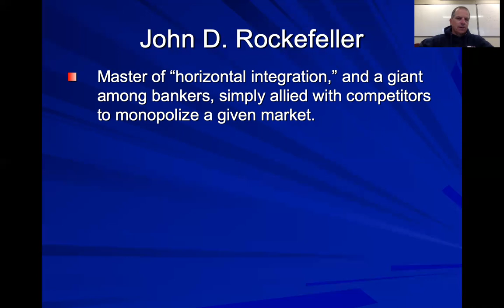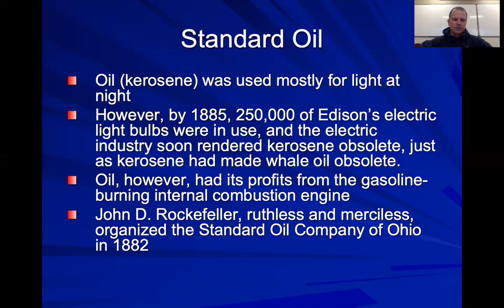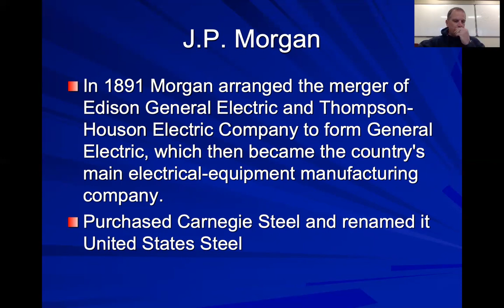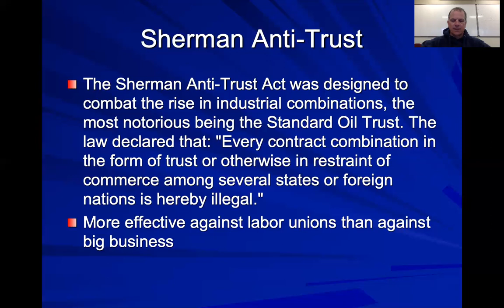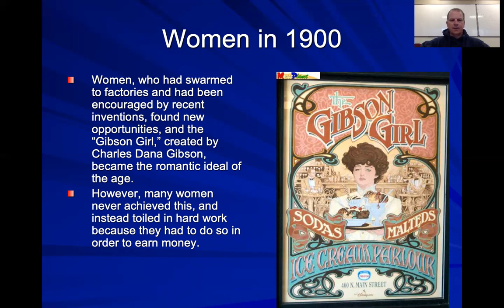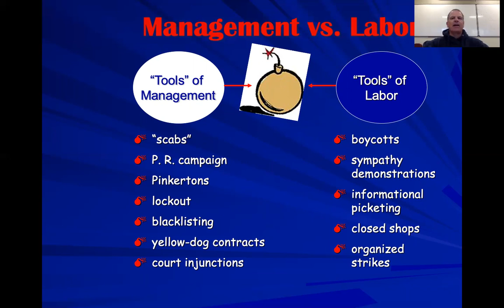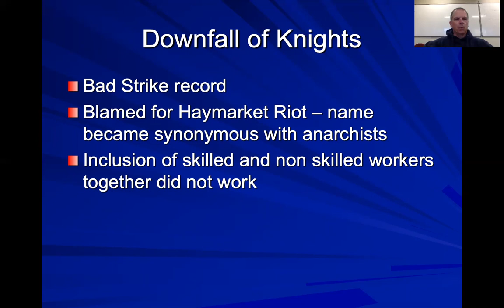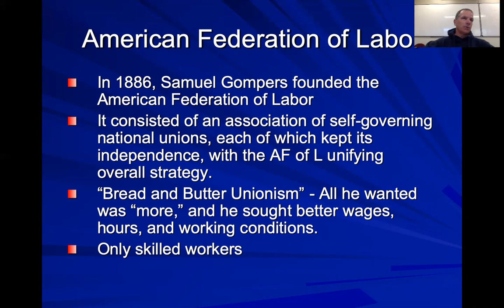Chapter 24 Part 2